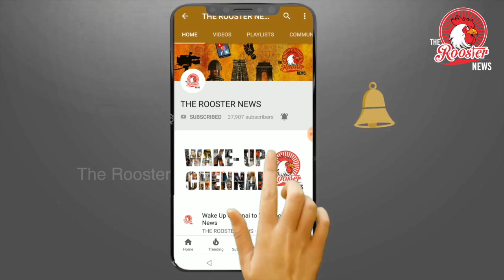73 வயது முதியோரை மிரட்டி 10 லட்சம் லஞ்சம் வாங்கிய POLICE | EXCLUSIVE AUDIO TAPE of Mr Muthaiah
73 வயதாகும் இன்ஜினீயர் வீட்டுக்குள் நள்ளிரவில் இன்ஸ்பெக்டர், மாடலிங் பெண், விடுதலைச் சிறுத்தைகள் கட்சிப் பிரமுகர் ஆகியோர் நுழைந்து பத்து லட்சம் ரூபாய்க்கான செக்கை மிரட்டி வாங்கியதாக புகார் கொடுக்கப்பட்டுள்ளது.
சென்னை கிழக்குத் தாம்பரம், இரும்புலியூர் திலகவதி நகரைச் சேர்ந்தவர் முத்தையா. சிவில் இன்ஜினீயர். 72 வயதாகும் இவர், சென்னை போலீஸ் கமிஷனர் அலுவலகத்தில் இன்ஸ்பெக்டர், விடுதலைச் சிறுத்தைகள் கட்சிப் பிரமுகர், அவரின் மனைவி மீதும் புகார் கொடுக்கப்பட்டுள்ளது.

இதுகுறித்து முத்தையா கூறுகையில், ``நான் கட்டுமானத் தொழில் செய்துவந்தேன். வயது முதிர்வு காரணமாக என் மகன் கிறிஸ்டோபருடன் குடியிருந்து வருகிறேன். கடந்த 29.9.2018-ல் நள்ளிரவில் என் மகனுக்குத் தெரிந்தவர்கள் எனக் கூறிக்கொண்டு போலீஸ்  இன்ஸ்பெக்டர் தாம்சன்,  தாம்பரத்தைச் சேர்ந்த விடுதலைச் சிறுத்தைகள் கட்சியைச் சேர்ந்த பாண்டியன், அவரின் மனைவி டி.வி. நடிகை சஜினி ஆகியோர் வந்தனர். அவர்கள், வீட்டிலிருந்த எங்களிடம்  அநாகரிகமாக நடந்துகொண்டனர். மேலும், பத்து லட்சம் ரூபாய் கேட்டு மிரட்டினர். உடனே நான் காவல் கட்டுப்பாட்டு அறை எண் 100-க்கு போன் செய்ய முயன்றேன். அப்போது கத்தியை எடுத்து என் கழுத்தில் வைத்து, நீ காவல்துறைக்கோ அல்லது வேறு யாருக்காவது தகவல் தெரிவித்தால் கழுத்தை அறுத்துவிடுவேன்' என்று மிரட்டினர்.
நான் ஒரு இன்ஸ்பெக்டர். என்னை மீறி இங்கு எந்த காவல் அதிகாரியும் செயல்பட முடியாது' என்று கூறினர். உடனே நான், `உங்களுக்கு ஏன் பணம் தரவேண்டும்' என்று கேட்டதற்கு, `உன் மகன் உயிரோடு வேண்டும் என்றால் உடனடியாக பணத்தைக் கொடு' என்று மிரட்டினர். அதோடு, `ஆந்திர எல்லையில் உன் மகனை எரித்து அடையாளம் தெரியாமலாக்கிவிடுவேன்' என்று கூறினர். மேலும், என்னையும் என் மனைவியையும் அடித்துக் கொலை செய்துவிட்டு தற்கொலை போல மாற்றிவிடுவேன் என்று கூறினர். இதனால் உயிருக்குப் பயந்து 10 லட்சம் ரூபாய்க்கு செக் கொடுத்தேன். இன்ஸ்பெக்டர் தாம்சனுடன் விடுதலைச் சிறுத்தைகள் கட்சியைச் சேர்ந்த பாண்டியன், அவரின் மனைவி டிவி நடிகை சஜினி ஆகியோர் வந்தனர்.